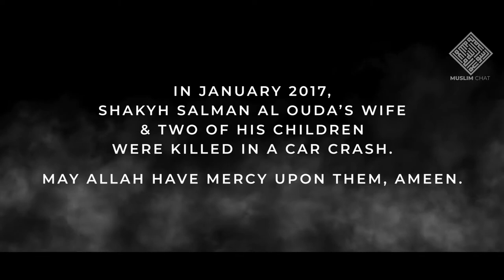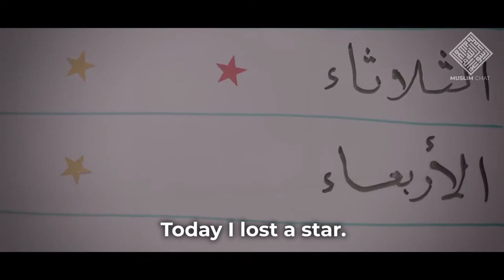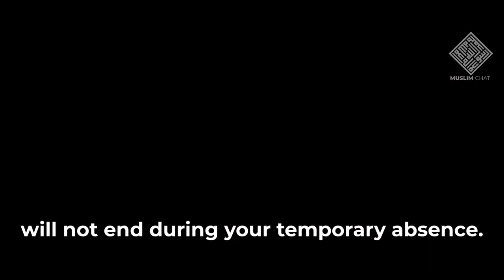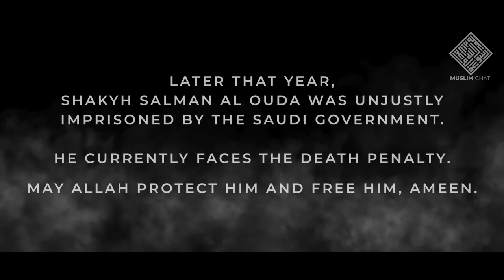Complete the Story - Salman al Ouda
The story of Salman al Ouda. May Allah hasten his release and accept his family members that passed away.

Note: We do not agree with the views of Salman al Ouda, we only share his story and believe his imprisonment & trial for death penalty are unjust.

Original filming by WsmAl3odah | وسم العودة